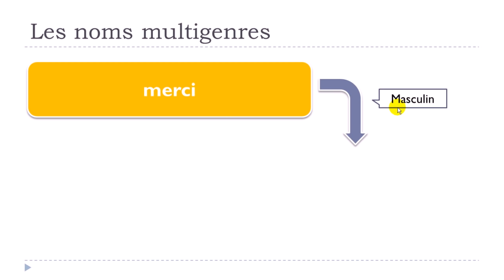Become Fluent in French # Words with two genders # Merci